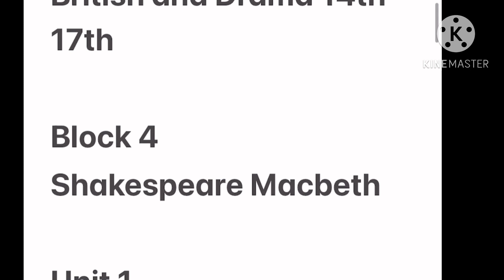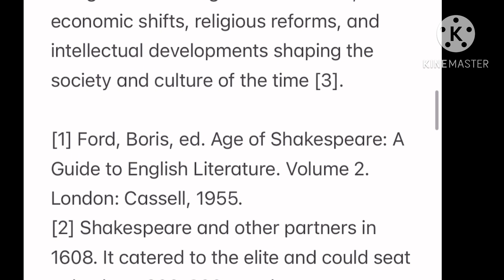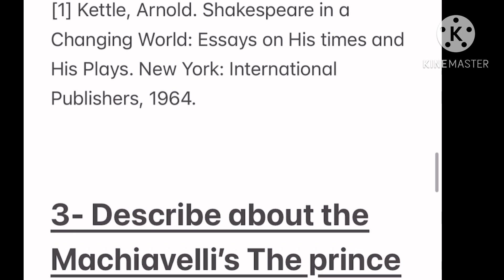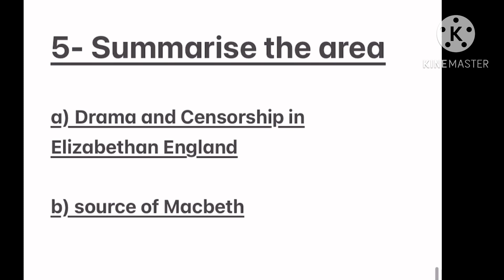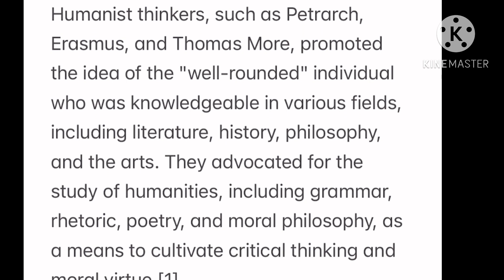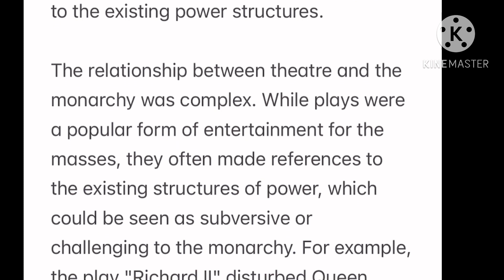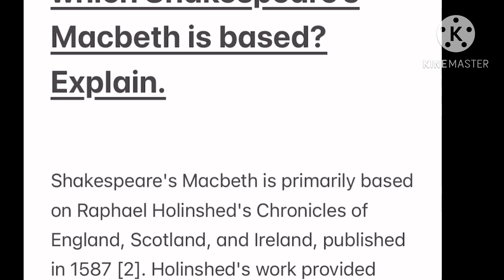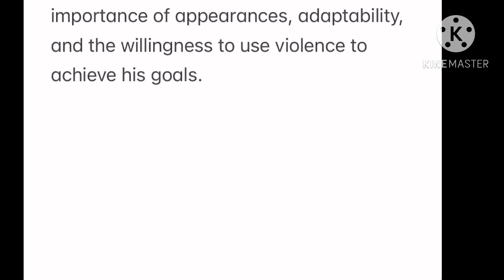BEGC 104|Block 4|Unit1|British and Drama 14th- 17th|Shakespeare Macbeth|Macbeth:An Introduction